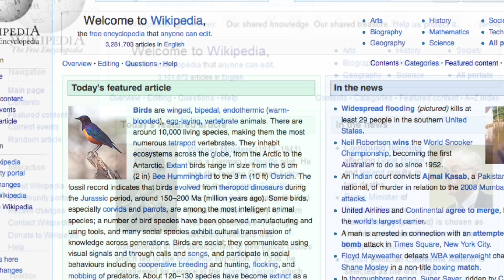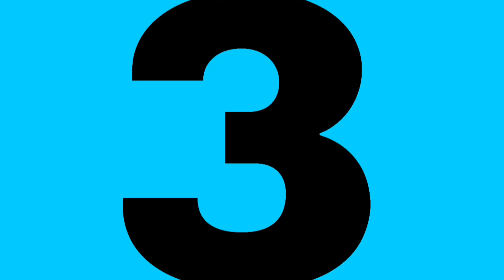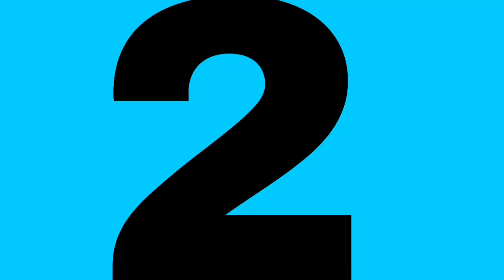रोल्स रॉयस कार के बोनेट पर लगे स्टेच्यू को क्या कहते है l Top 15 Amazing Facts